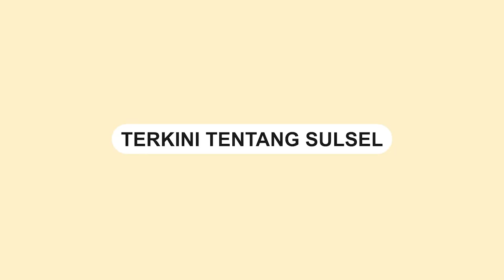Evakuasi Mobil Toyota Rush yang Terperosok ke Jurang di Poros Toraja-Palopo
Sebuah mobil Toyota Rush terjatuh ke jurang di Jalan Poros Toraja-Palopo, tepatnya di Kilometer 14, Kelurahan Battang, Kota Palopo, pada tanggal 18 Oktober lalu.

Mobil tersebut terjatuh ke jurang saat hujan deras, dalam perjalanan dari Toraja menuju Palopo.

Seorang pendeta dilaporkan meninggal dunia akibat insiden tersebut, sementara istrinya mengalami luka-luka berat.

Dalam sebuah video yang diunggah oleh Rahel Sonda pada akun Facebook pribadinya pada hari Kamis (19/10/2023), terlihat momen evakuasi kendaraan yang digunakan oleh korban.

Mobil berwarna merah itu tampak mengalami kerusakan parah.
Video terkini dan terbaru..